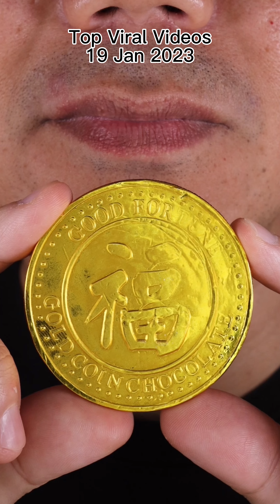🌟 Daily ChocoFest: ASMR's Top Candy Serenade!